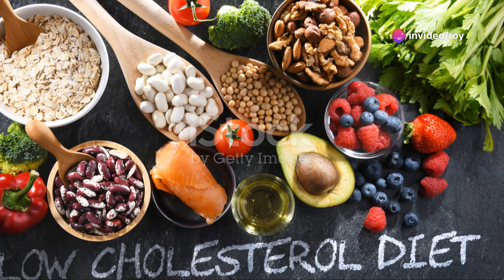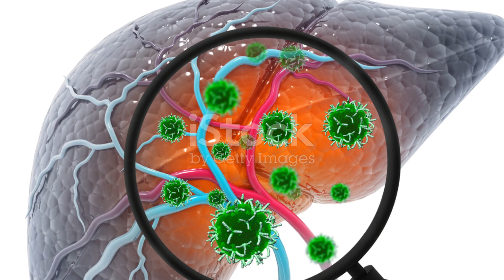6 Foods That Lower Testosterone cause Erectile Dysfunction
6 Foods That Lower Testosterone cause Erectile Dysfunction

Discover the top 3 foods that could potentially lower testosterone levels! In this video, we delve into the scientific studies surrounding spearmint and peppermint, revealing their effects on testosterone in women and animals. Learn about licorice root, a common herb linked to significant drops in testosterone levels in both men and women, while also exploring conflicting studies. Finally, find out how flaxseed, rich in lignans, might help regulate testosterone levels, based on research involving prostate cancer patients and women with PCOS.

OUTLINE:

00:00:00 6 Foods That Lower Testosterone Levels